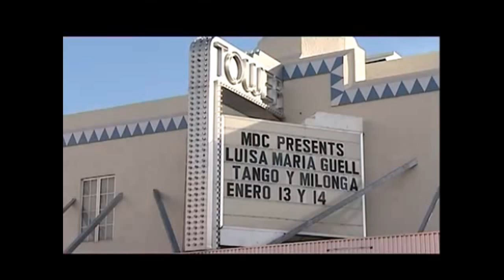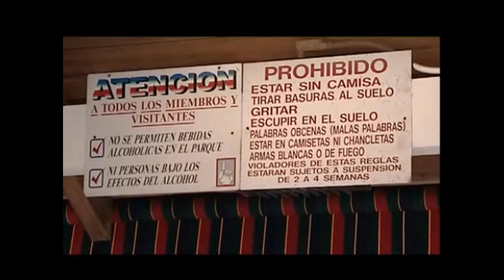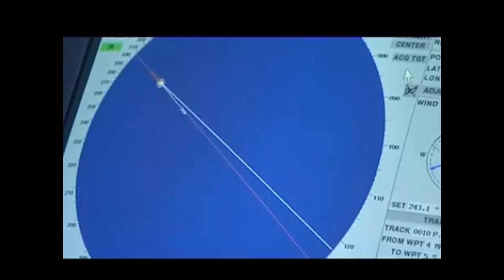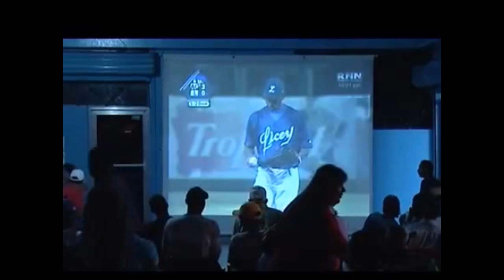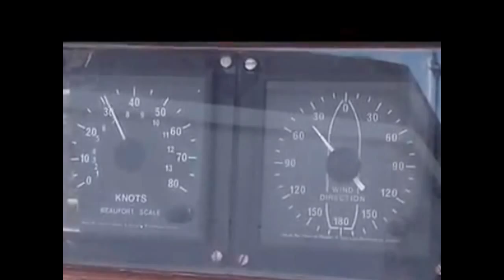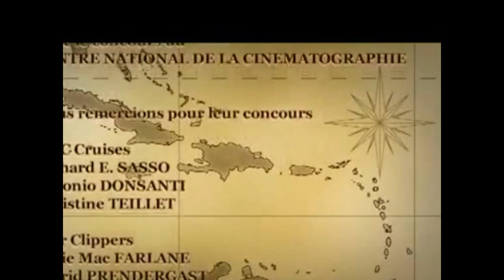The Transcaribbean, from Miami to Pointe-à-Pitre (MSC Opéra - Star Clipper) (Documentary)